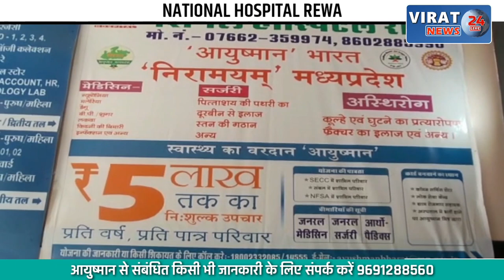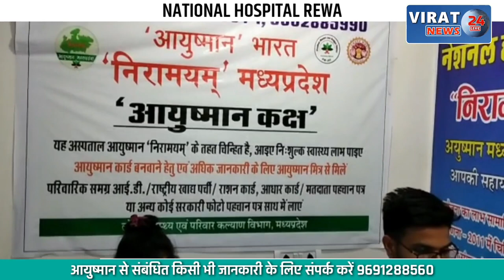Viral Video- शेर के बच्चे को दुलारना पड़ा महंगा, छूते ही शख्स पर किया हमला, देखें वीडियो !